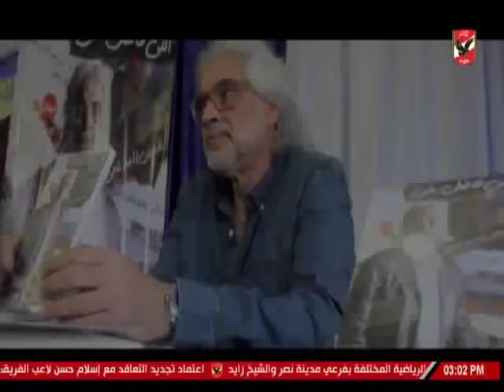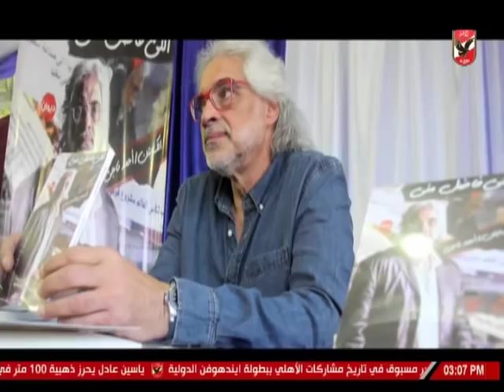تقرير خاص - احمد ناجى " شاعر وفنان ومدرب متخصص فى صناعة حراس المرمى "